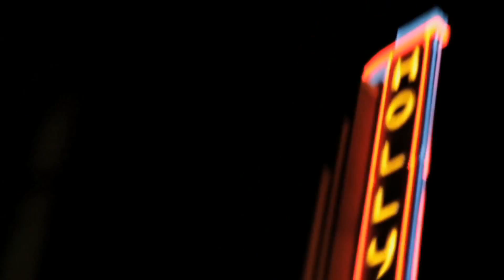JONAS L.A. - L A Baby